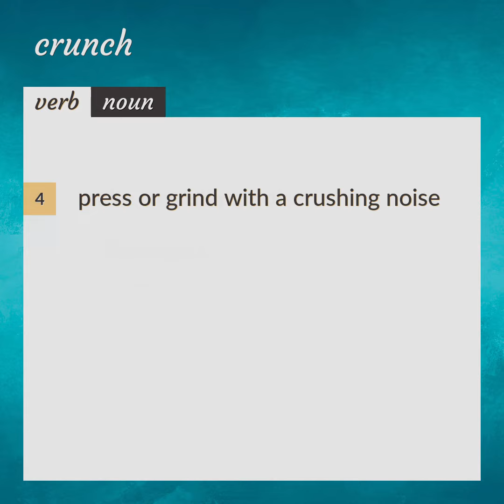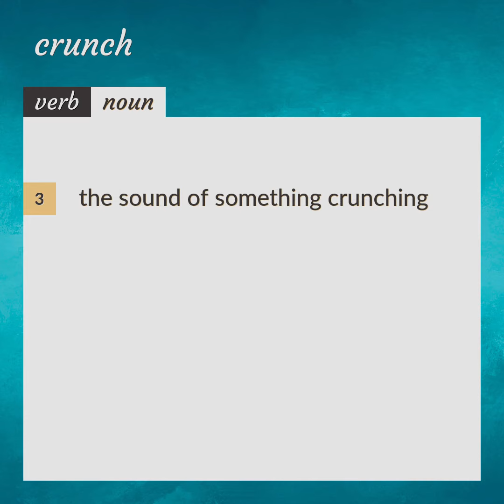Crunch | meaning of Crunch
What is CRUNCH meaning?